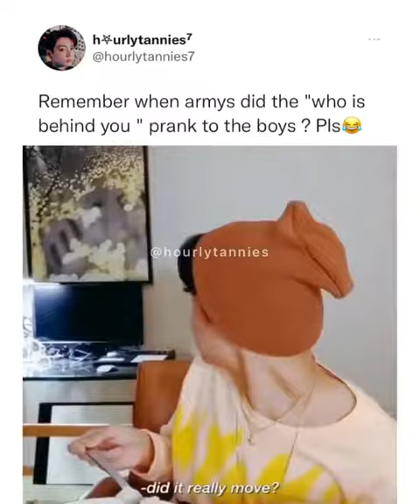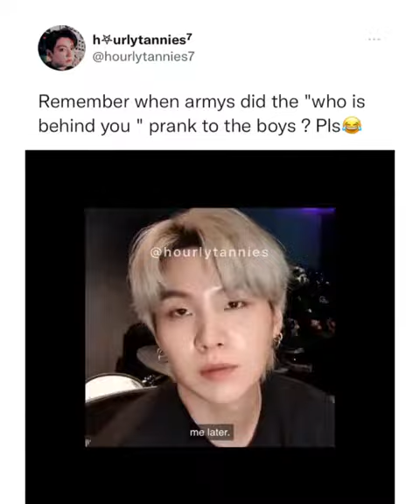Remember when army Did the "who is behind you" prank other member reaction and Suga😅😅bts